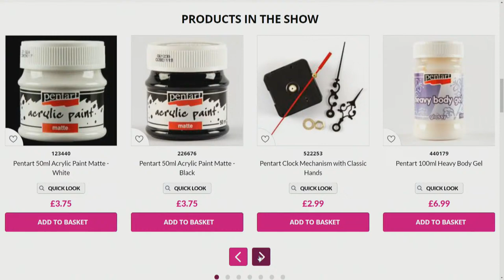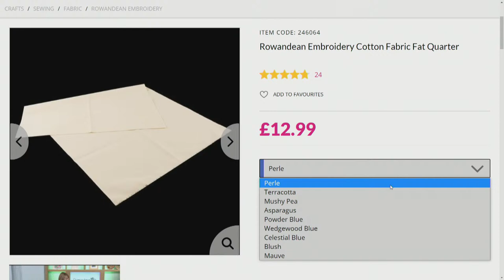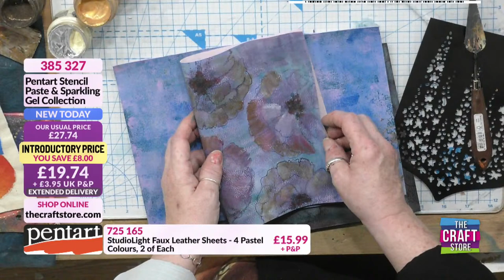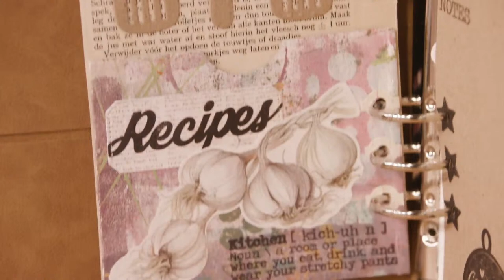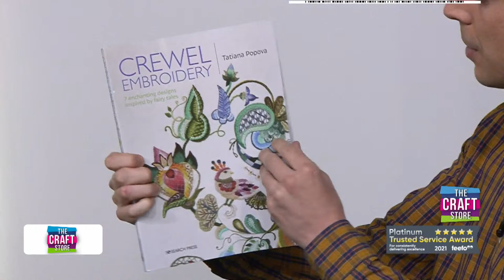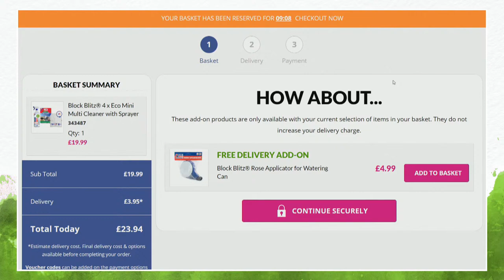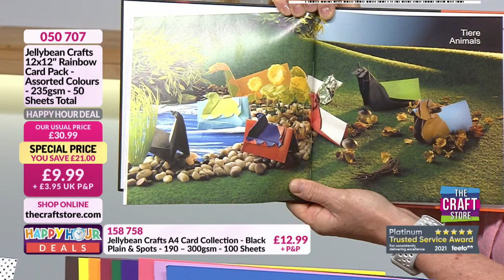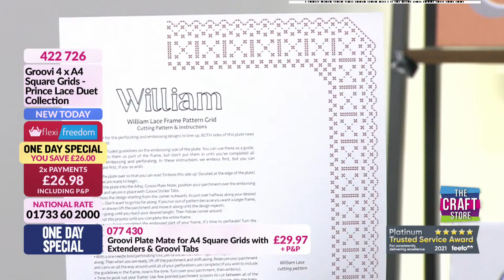The Craft Store UK Live on YouTube!